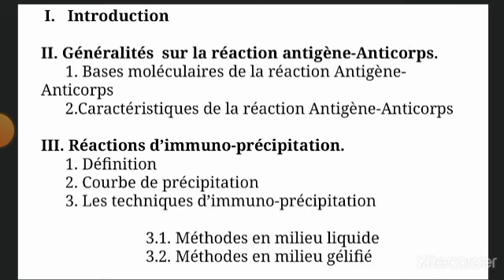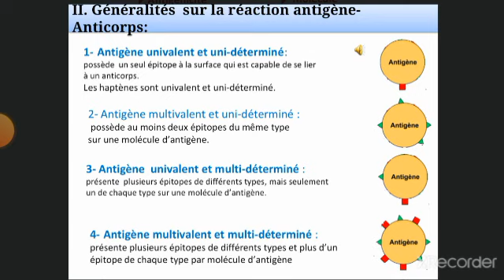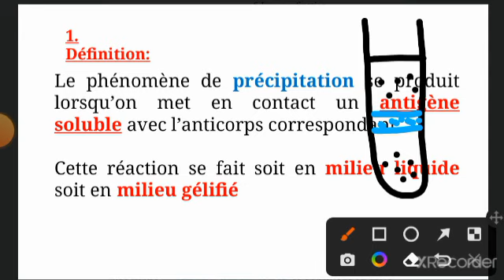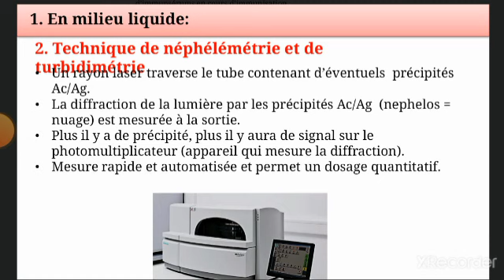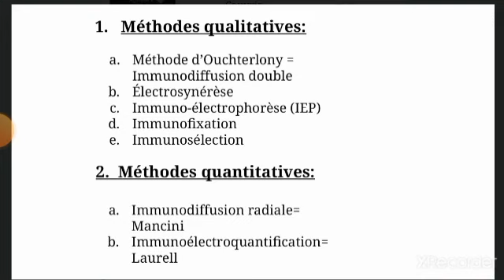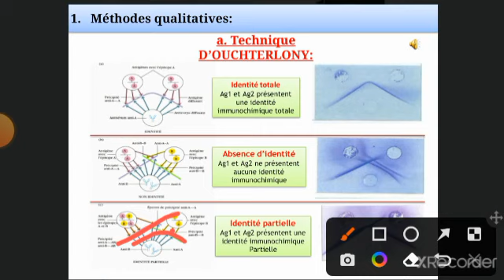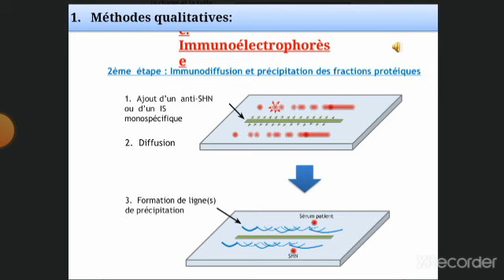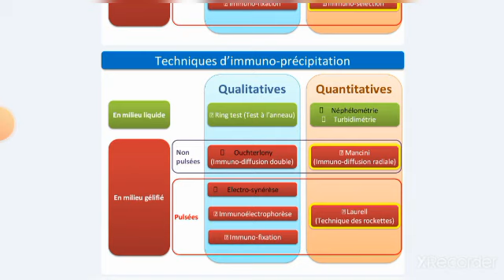Réactions de précipitation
Voici le 1er cours d'immunologie de la 3eme année médecine faculté de médecine Alger

J'espère que ça vous aidera🙂